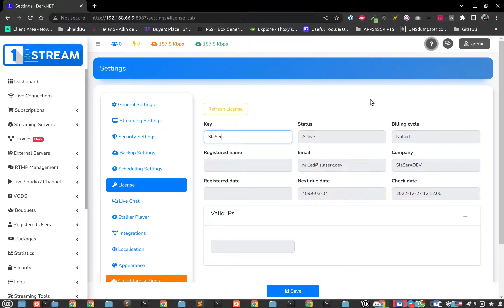1-Stream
1-Stream Fully Nulled (ALL PLUGINS) / Full Source Code Decrypted ( not like “nulled versions of some ones”).